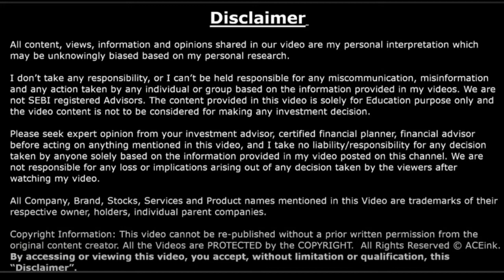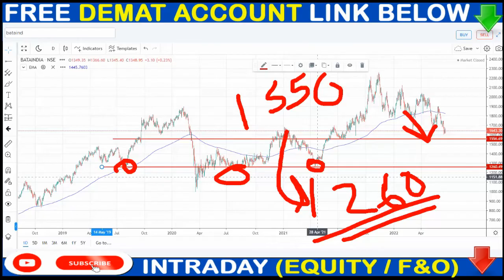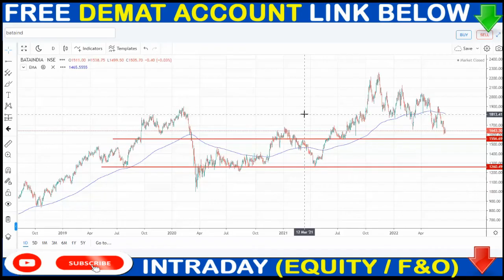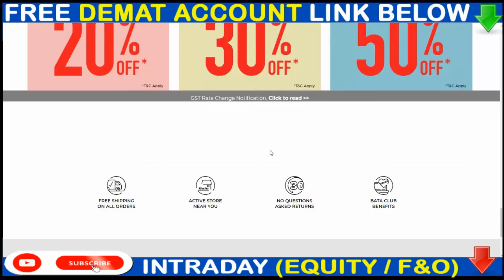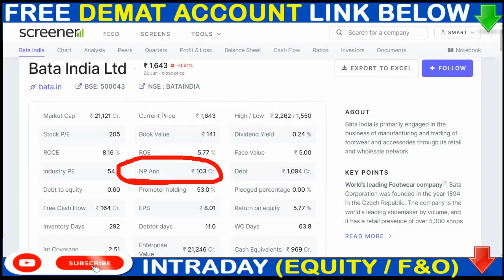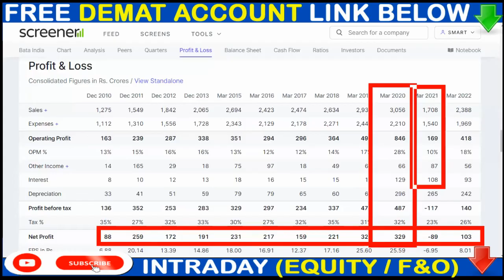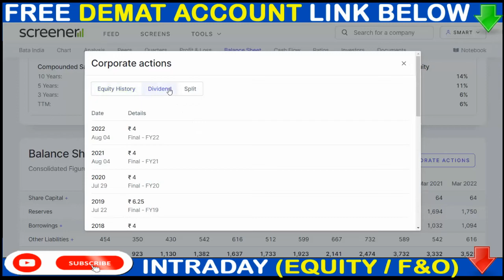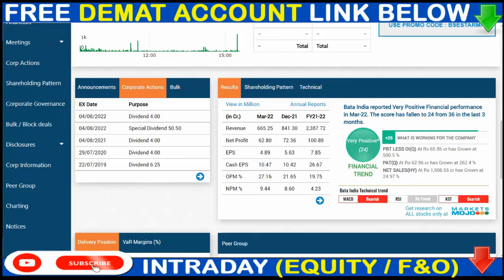BATA INDIA LATEST NEWS 💥 BATA INDIA COMPANY ने दिया सबसे बड़ा DIVIDNED 🤑 EX DATE? RECORD DATE?